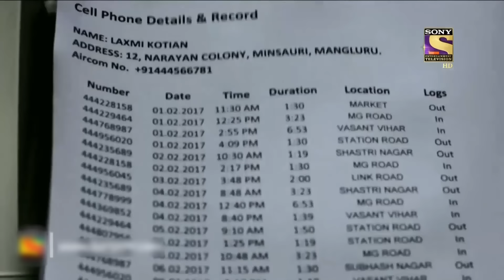रूम नंबर 104 - Part 2 | Crime Patrol | क्राइम पेट्रोल | सतर्क रहे